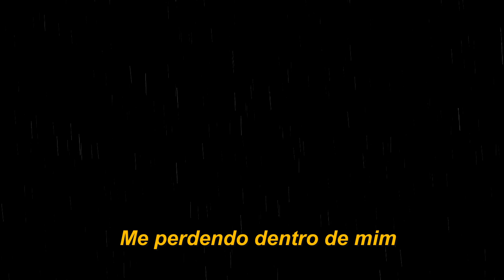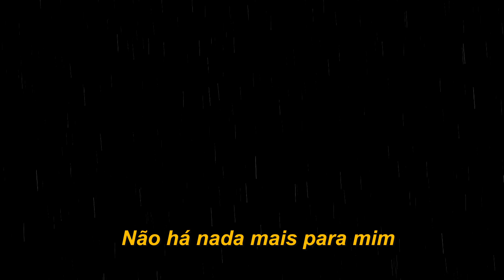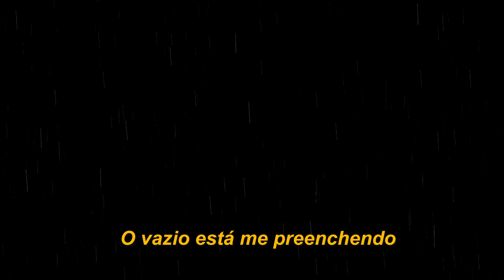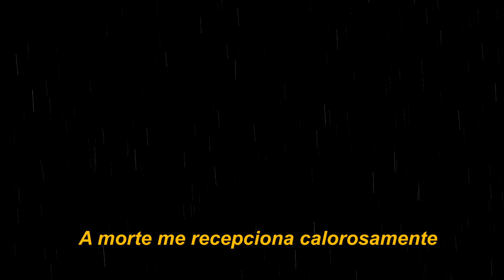Metallica - Fade To Black (Tradução/Legendado)